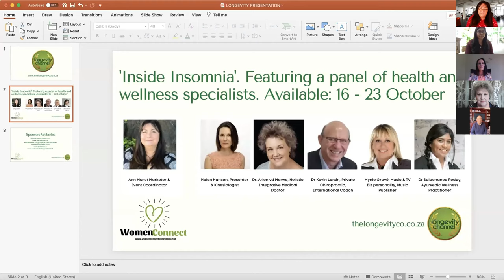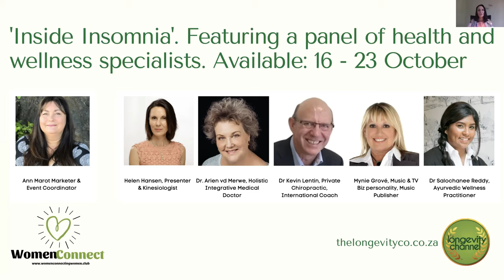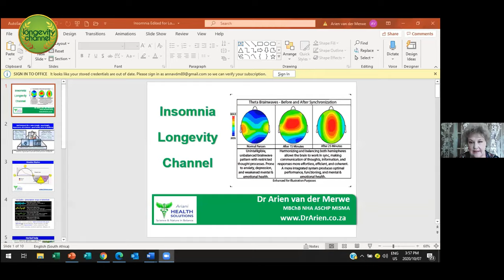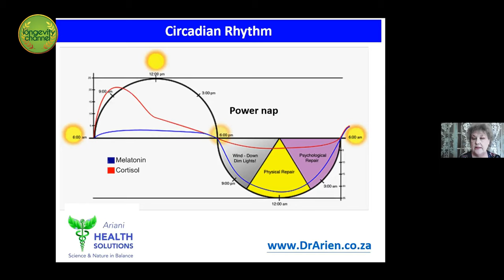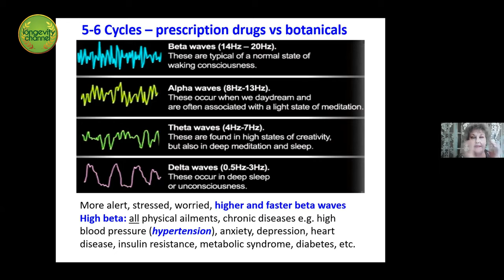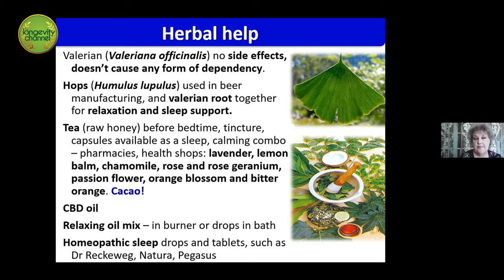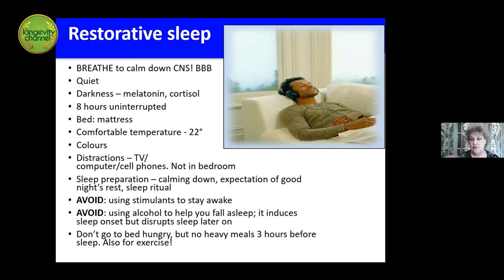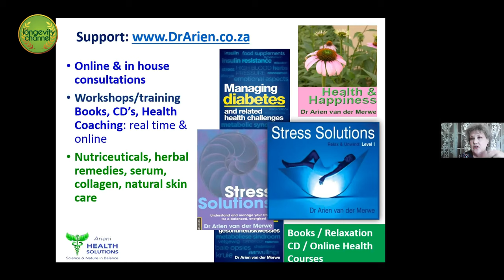Inside Insomnia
Longevity Co Inside Insomnia Webinar featuring a panel of panel of health and wellness specialists: